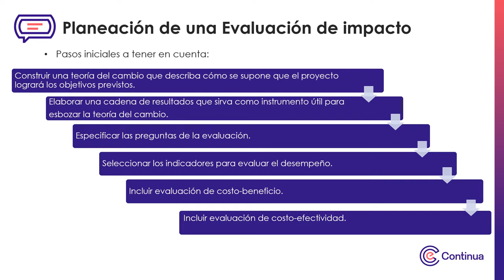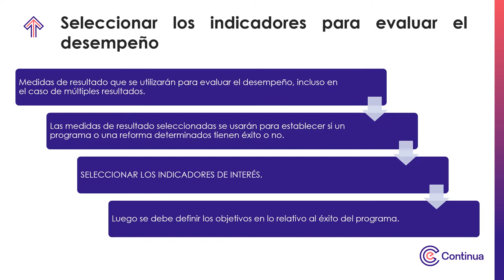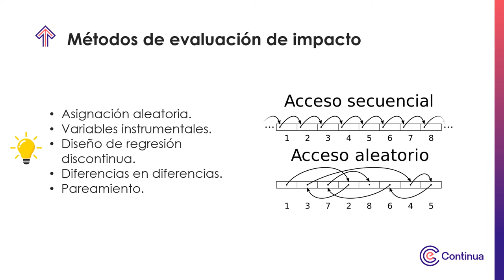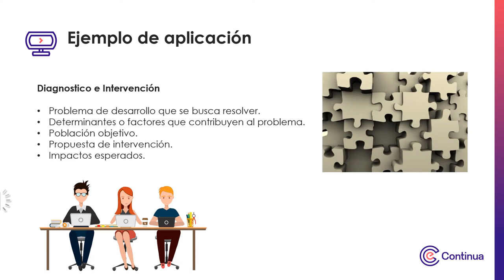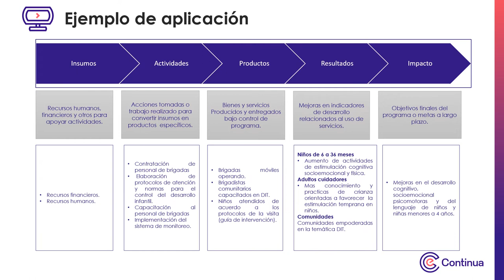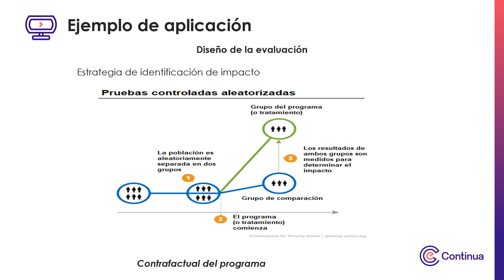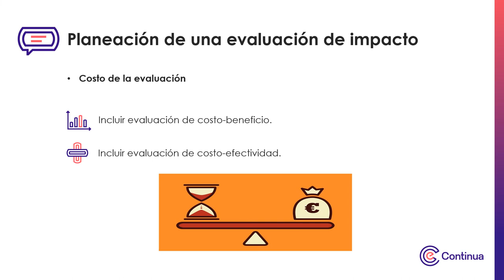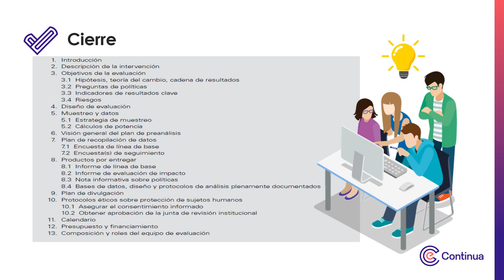Multimedia - Semana 2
Evaluaciones de los Proyectos y Programas de salud